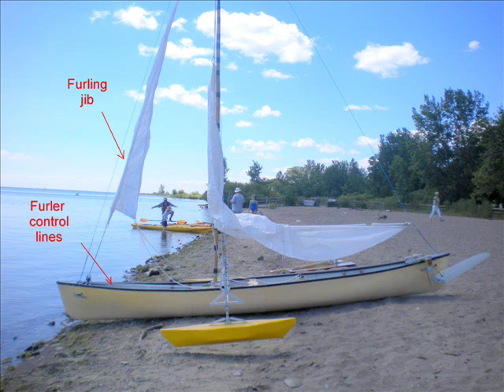Homemade furling jib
I made it out of an bicycle wheel hub and a telescopic shaft from an umbrella.  The furler can be controlled from the back of the boat.
The sails are made from white tarp. Here is the link to step by step video instructions on how to make the jib, by Karl Deardorff.